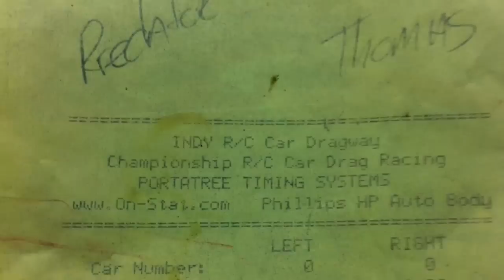RC Drag Racing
UDRL event Thomas Cooks aka The "Hitman" vs Don aka "Predator"  Predator falls to sleep on Hitman,s 401 r/t to his 476r/t ,,, Hitman take,s the win 176 et to Predator,s 179,,,